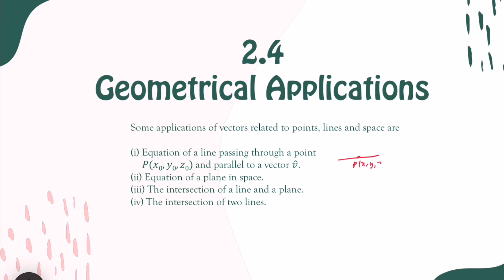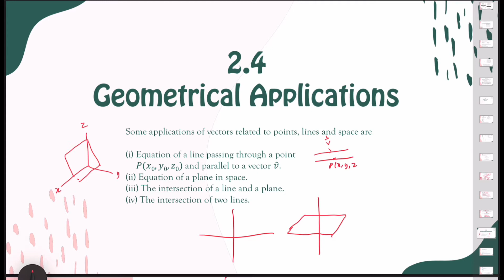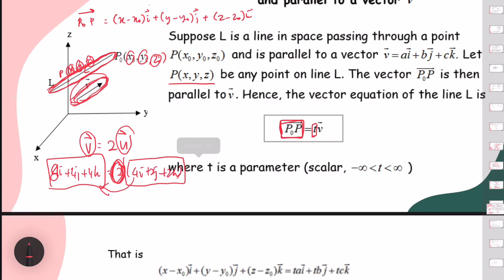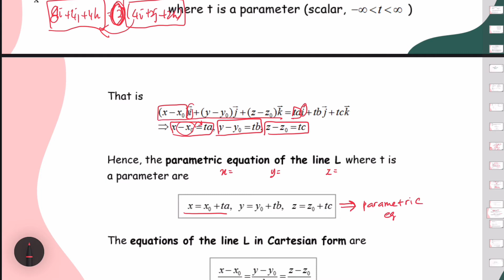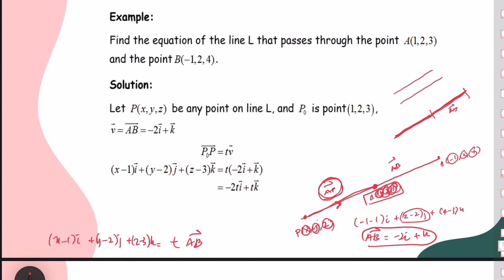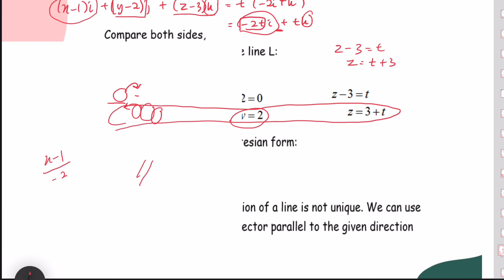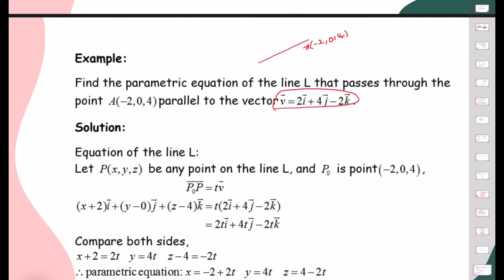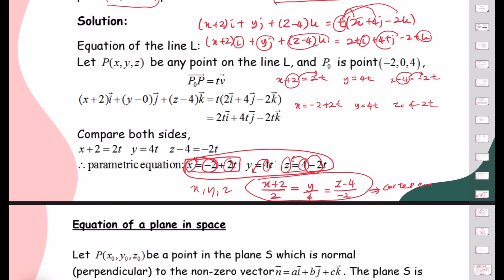MAT285: 2.4 Geometrical Applications (Part 1)